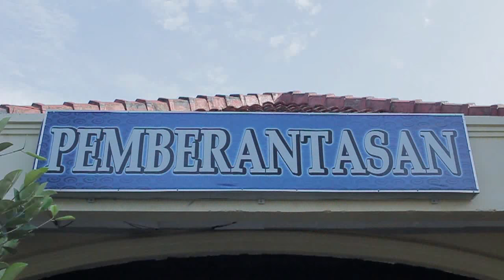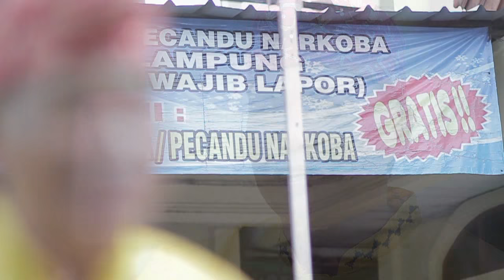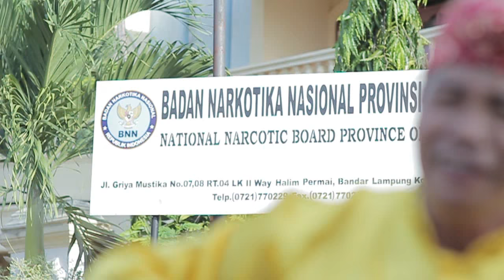LAGU ANTI NARKOBA LAMPUNG KEREN BANGET